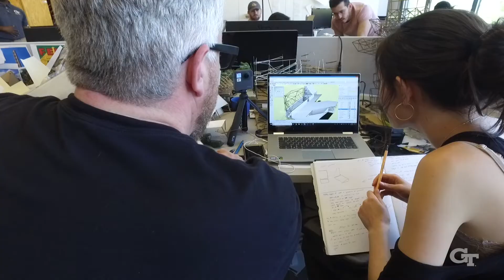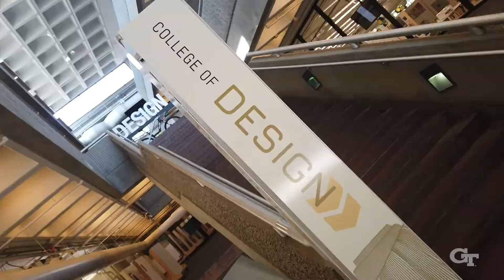Conversations With Cabrera: Ellen Bassett - extended conversation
The dean of the College of Design discusses the versatility and value of urban planning, its impact on the built environment, and why design matters.